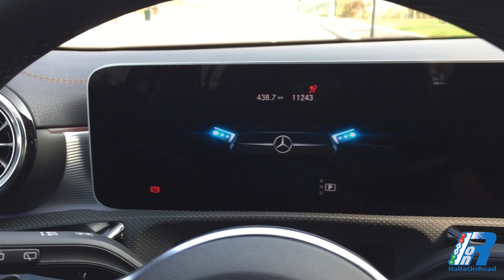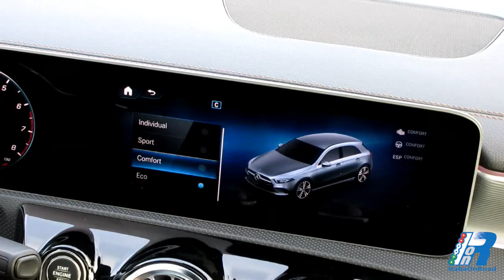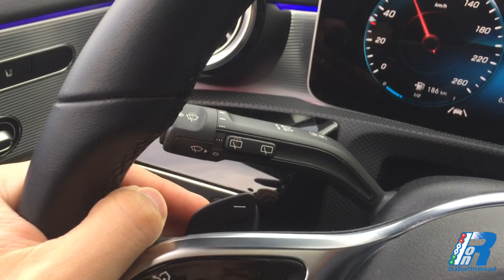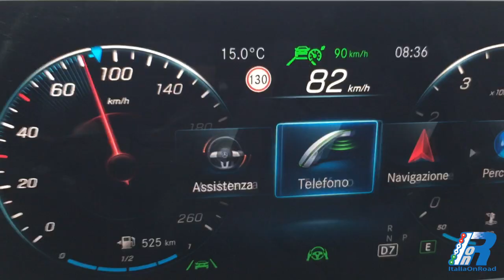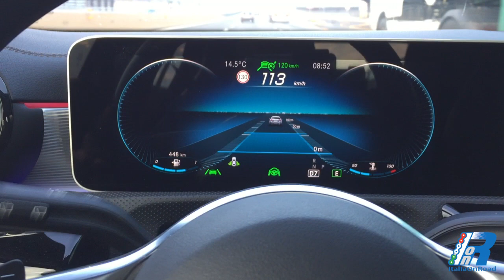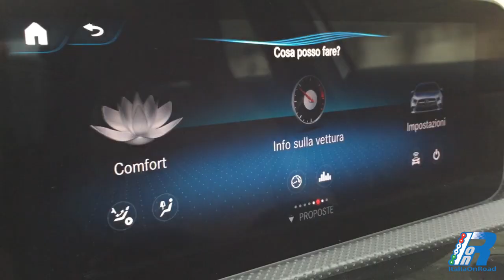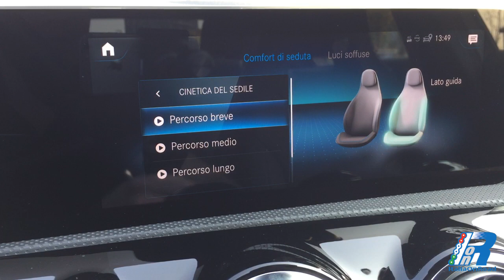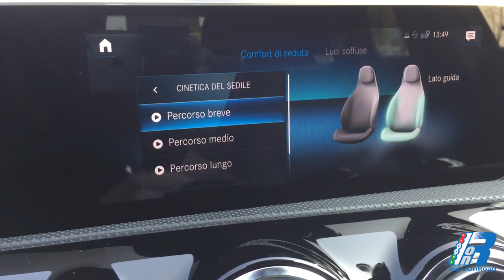Prova su strada Nuova Mercedes-Benz Classe A - test drive